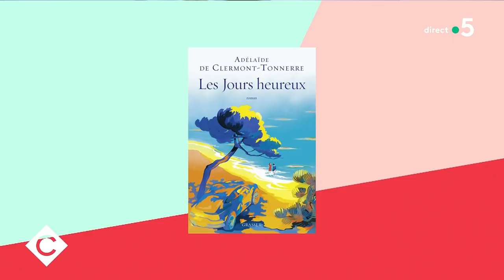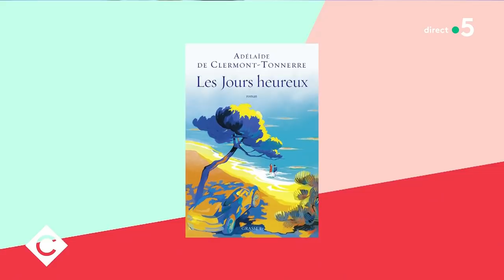Les Jours Heureux d'Adélaïde de Clermont-Tonnerre - C à Vous - 04/05/2021